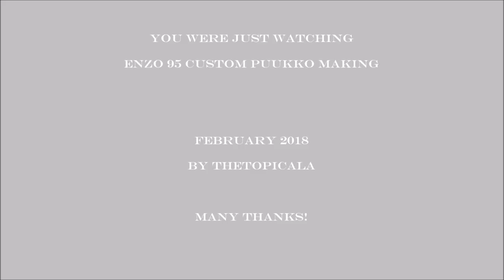Enzo 95 Custom Puukko Knife - How to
It was a cold day in Southern Finland and I was like a Michelin man and making these knifes. January and February are the harsh winter moths here and soon there will be March and sun will be our guest more often.
My first experience with alder and stabilized one was nice. Not so hard wood and obviously too soft without stabilization. Enzo tang structure is always challenging. Hope you liked it too.
Osmo